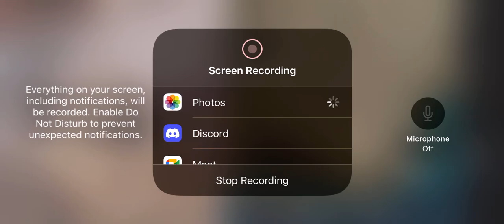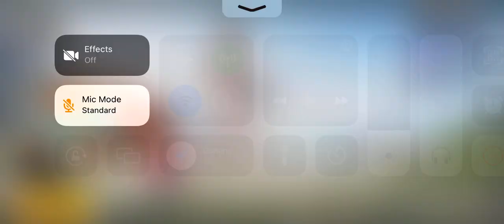BGMI | FIXERR0P | T1 | 14kill 4MEN ESPORTS